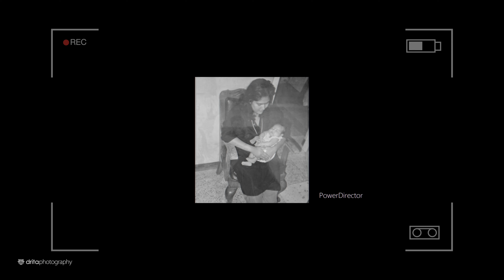Best Wedding Highlights of Kerala | Job & Kisho | Drita Photography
Drita Photography, one of the best wedding photography in kerala beautifully captured the best moments of Job & Kisho.